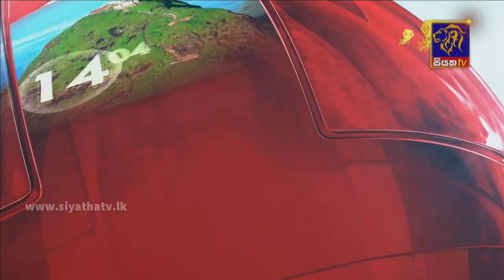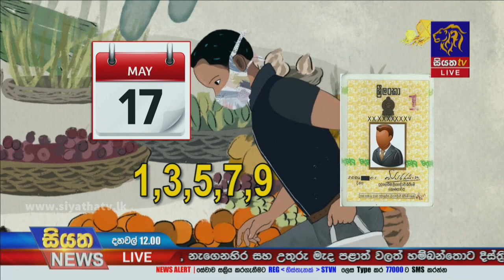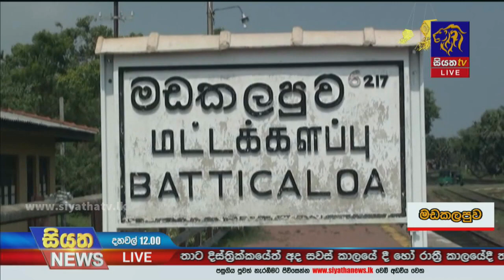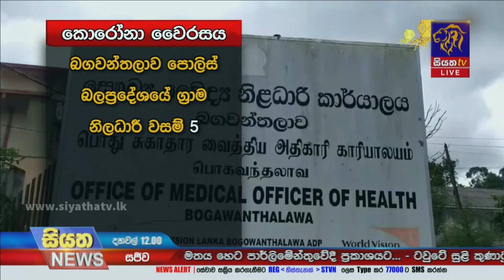Siyatha News | 12.00 PM | 17 - 05 - 2021